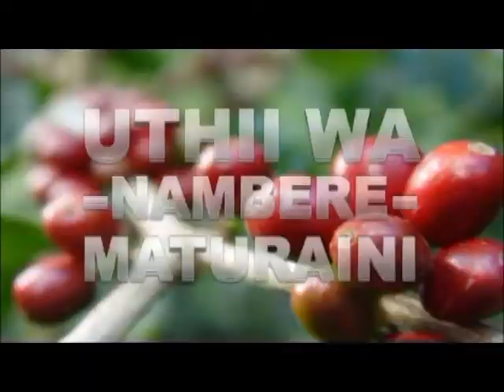Utugi Mashinani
Utugi Mashinani na Wambugu Wa Kanoru